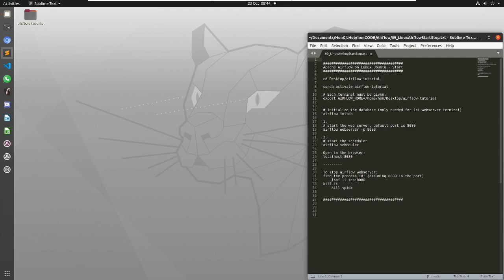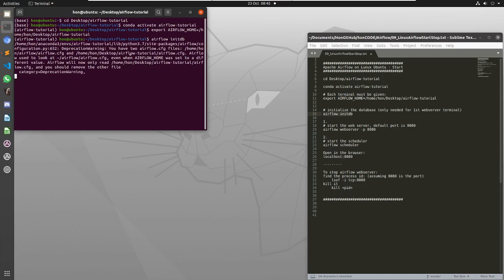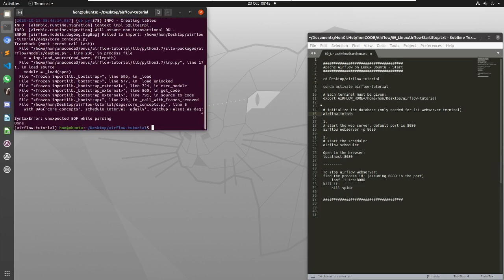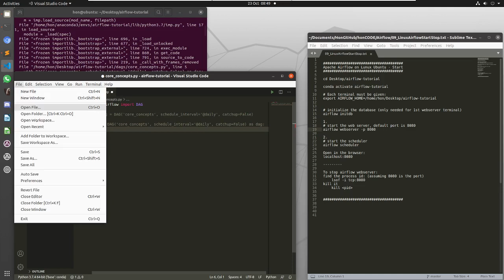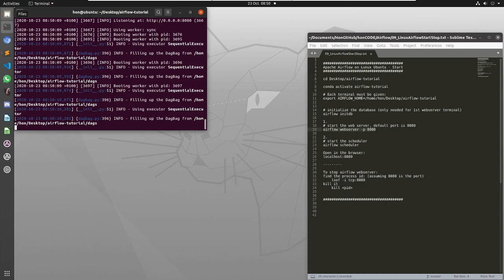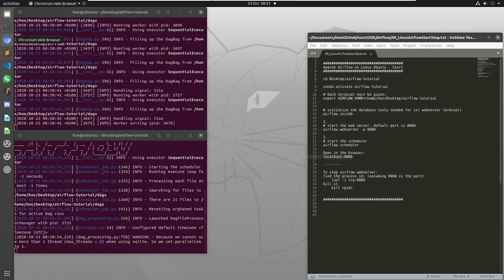2020-10-23 Airflow Initialize Database Error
Getting an error when initializing the Airflow database.
When Airflow starts, it searches for any DAGs that may be defined. And it there is incorrect code, the database will not initialize properly.